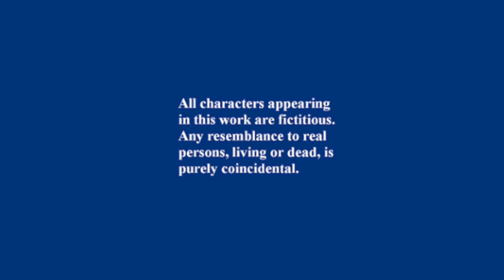BENNY BAXTER - (FICTIONAL) FREESTYLE SING ALONG BOOK - TIMMY JOINS A GANG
Artist - Faulksie
Sing Along - Benny Baxter
The Process -The pictures scroll across the screen and i make up a song to it as i go.